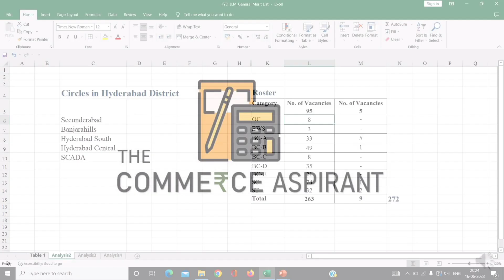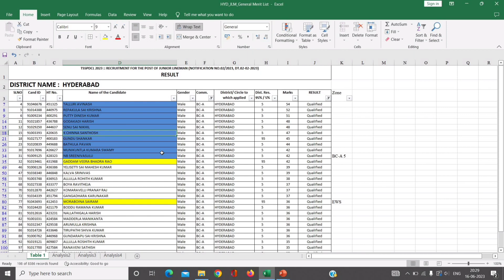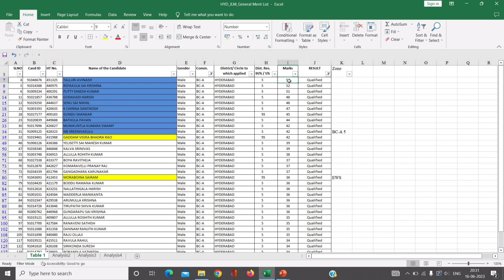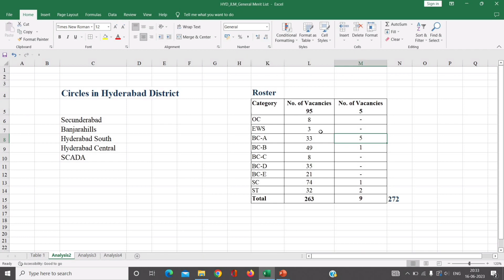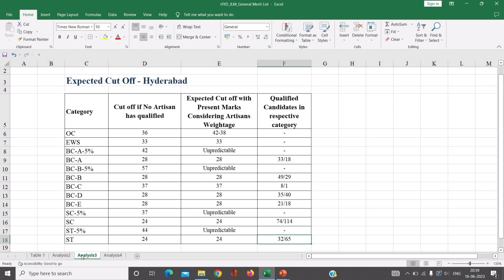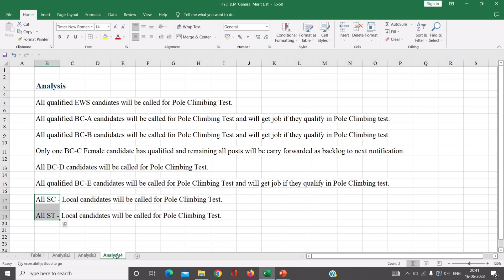JLM Expected Cut-off || Hyderabad District Expected Cut-off || TSSPDCL JLM Expected Cut-off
In this video Hyderabad district TSSPDCL JLM 2023 expected cut-off has been analysed.